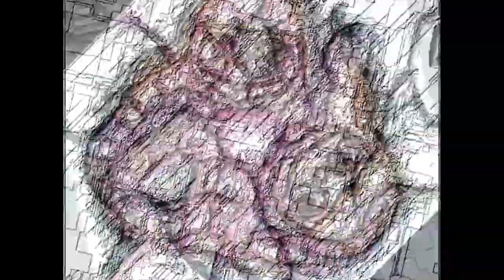Metahuman - In Psy Out - [[Full Visual HI-TECH Trippy Videos Set]] - [GetAFix]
A trippy animated fan visual for "Metahuman - In Psy Out "

Please consider supporting the channel! I don't make any money off the videos

MORE AT